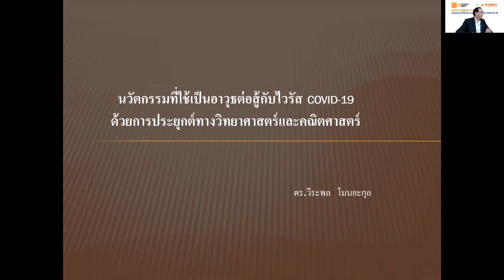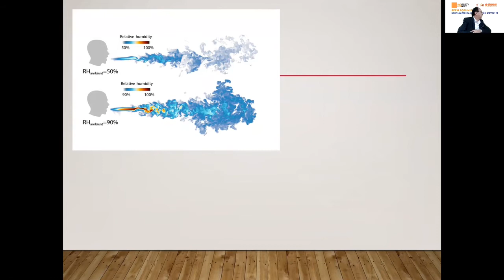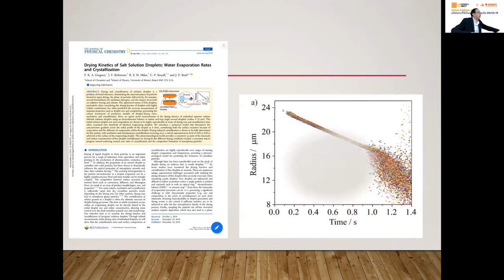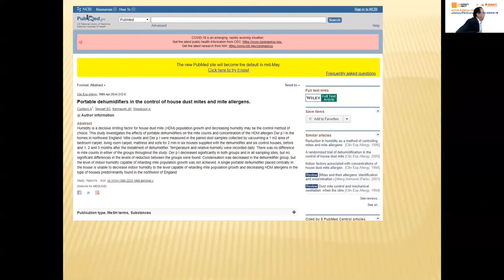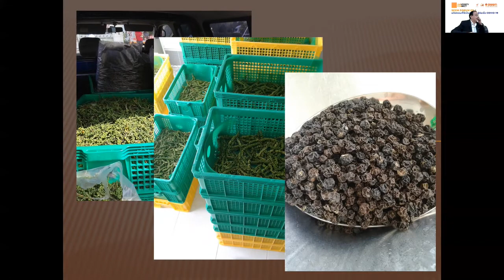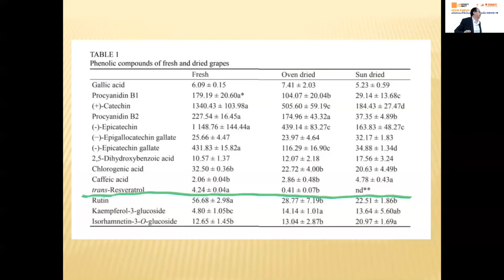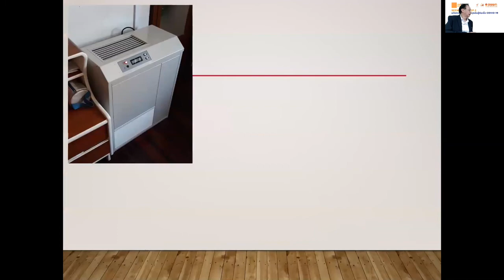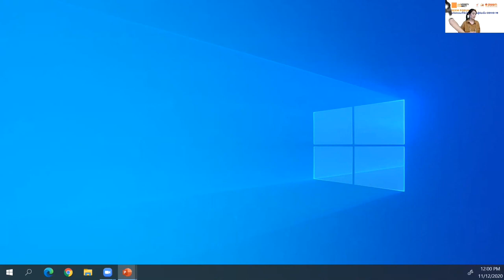SEEM FORUM EP.2 นวัตกรรมที่ใช้เป็นอาวุธต่อสู้กับเชื้อ COVID-19 12-11-63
บรรยาย เมื่อวันที่ 12/11/2563 ที่มหาวิทยาลัยเทคโนโลยีพระจอมเกล้า ธนบุรี